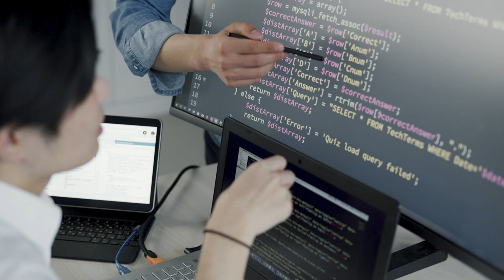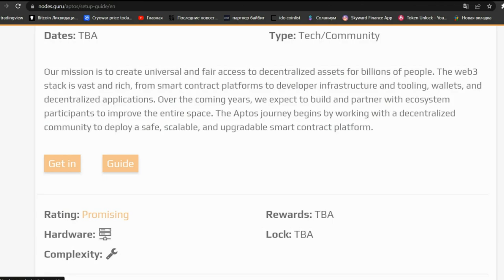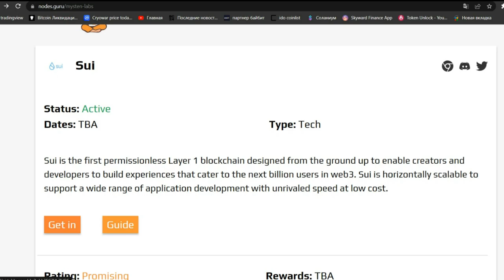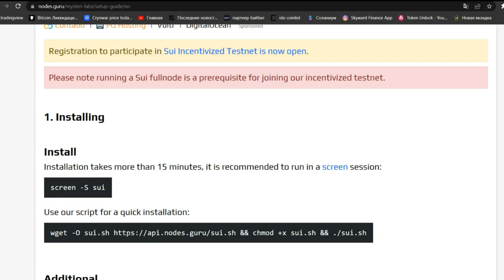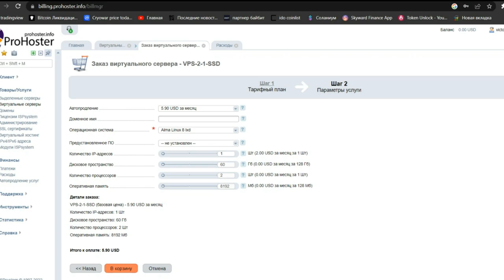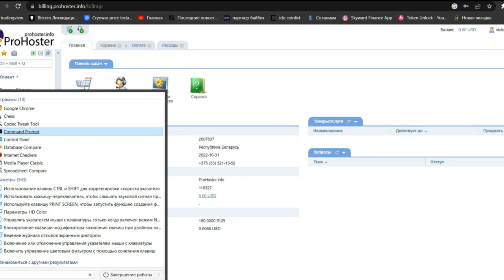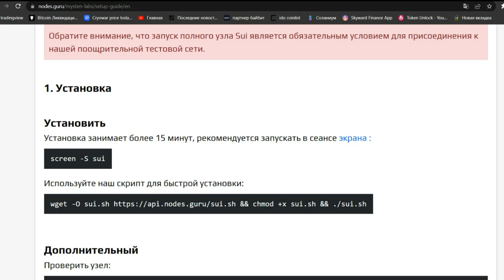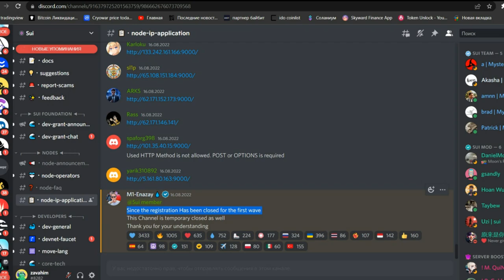Ставим ноду SUI и Aptos | как установить ноду | как поставить ноду | что такое нода? | криптовалюта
Всем привет и в данном видео я расскажу вам о том что же такое нода проекта и как ее можно установить у себя на пк а так же на виртуальный сервер.

Полезные команды:
1)Чтобы получить код для отправки в Discord проекта, вводим этот код (echo " qO eth0.me`:9000/") в командную строку после установки ноды.
2)Первая фраза для ввода и входа на сервер через консоль (ssh root@(IP адрес